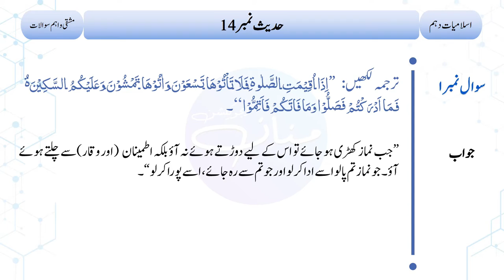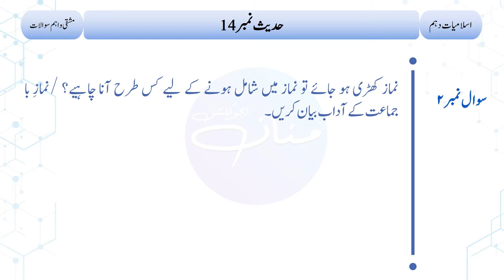10th Islamiyat Hadith No. 13, 14 | Short Questions & Answers |10th Islamic Studies Short Questions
10th Islamiyat Hadith No. 13, 14 | Short Questions & Answers |10th Islamic Studies Short Questions|